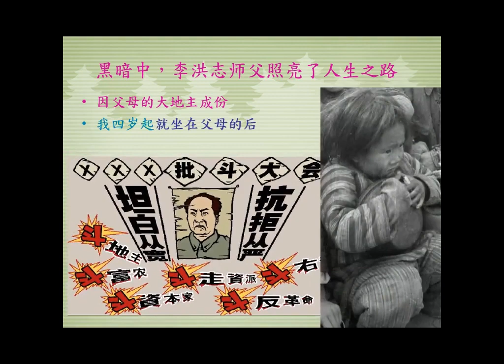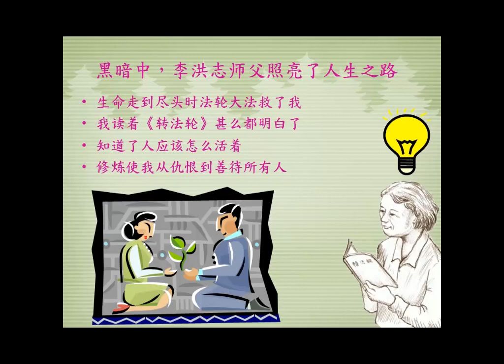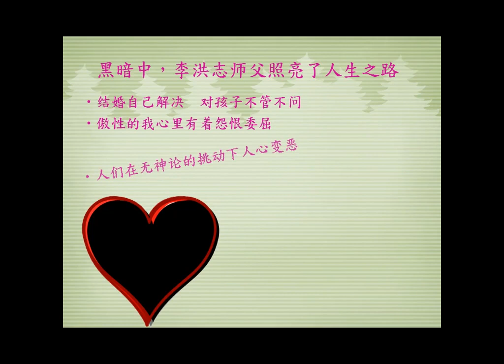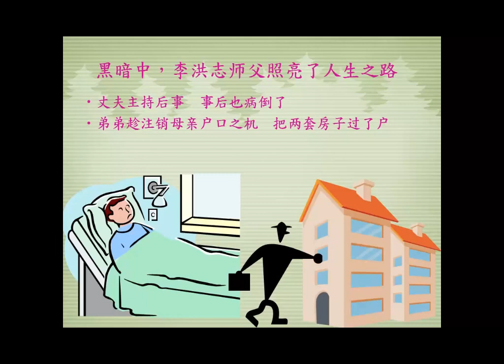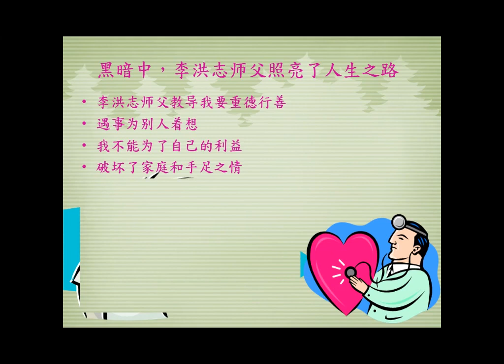黑暗中，李洪志师父照亮了人生之路 | 守住德 该有的都会有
在苦难的中国，中共恶党已经把人民糟蹋的不象样，当生命走入绝望时，李洪志先生传出的法轮大法就像黑暗中的明灯，照亮了人生的道路，就让我们来看看这一位法轮功修炼者的故事。

我在父母四十多岁时出生，也是他们唯一存活的独生女，从小虽得父母钟爱、老师喜欢，但因父母的「大地主」成份， 我四岁起就坐在父母的后面挨批斗。十一岁时在文革期间被扫地出门。

二十六岁从边疆回城，那时父母已在文革中被中共整得双双瘫痪截肢。 我凑合成了家，四年后有了女儿，却被诊断为先天脑瘫、小脑共济失调。我中止了学业，背着女儿走上了漫漫的求医路。

孩子稍大，我又去奋斗，三十九岁时病倒在合资公司经营副总的岗位上。四十一岁时，我已是满头白发，面色土灰，食道、乳腺、子宫都出现恶性病变，心肾衰、绝症缠身。

李洪志师父让我看到了迷中人的苦和可怜。修炼法轮大法使我从仇恨所有的人到善待所有人，这个转变对一般人来说很不容易的。